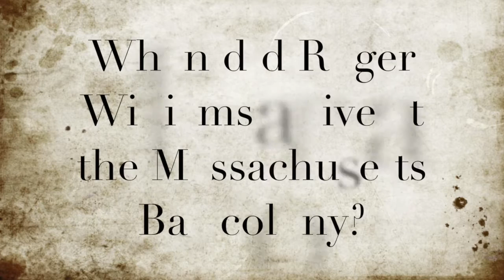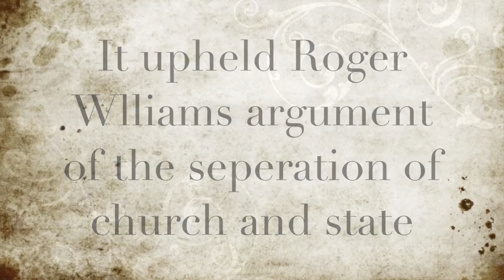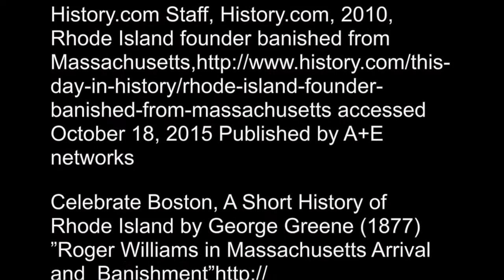Roger Williams Project: Discovering Rhode Island -National History Day 2015-2016 Project